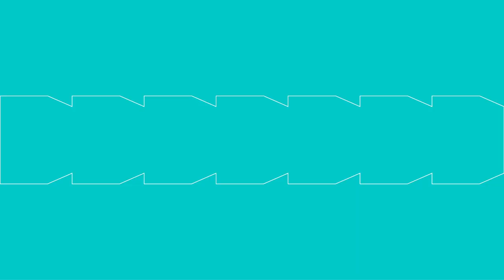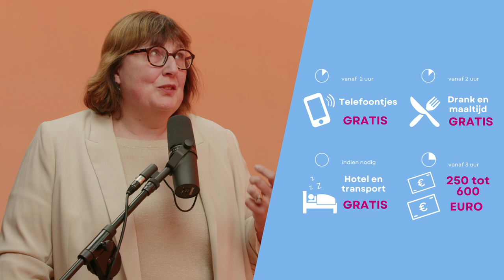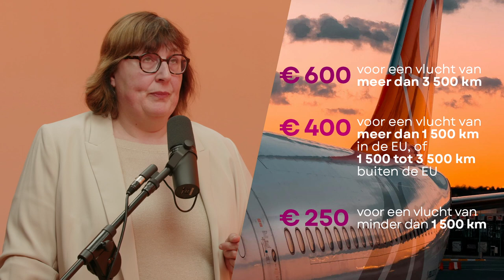Wat als je vlucht wordt geannuleerd door een staking?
📢 Door de staking bij Brussels Airport op 1 oktober vertrekken er die dag veel minder vluchten op deze luchthaven. Getroffen door deze vakbondsactie? Waar heb je recht op?